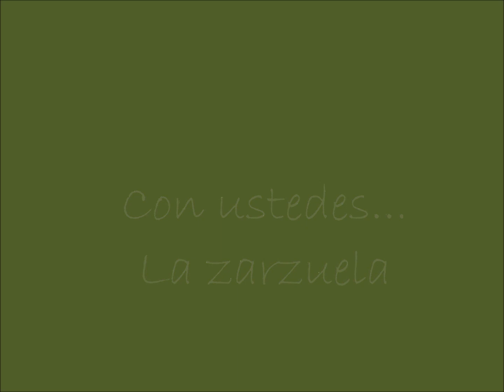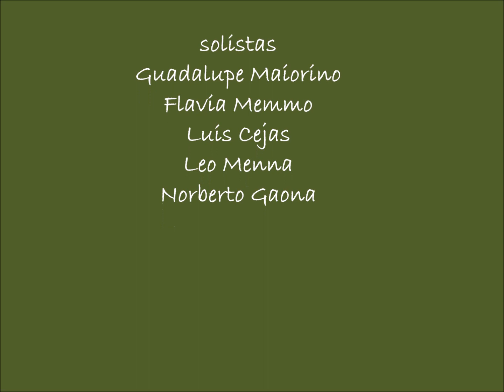Con ustedes...la zarzuela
Gala de Zarzuela 26 de noviembre de 2023